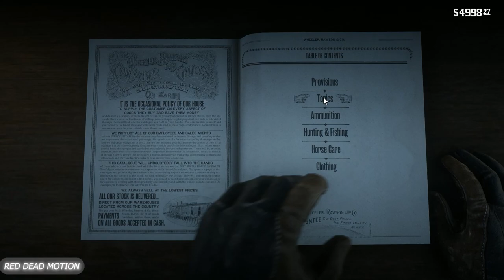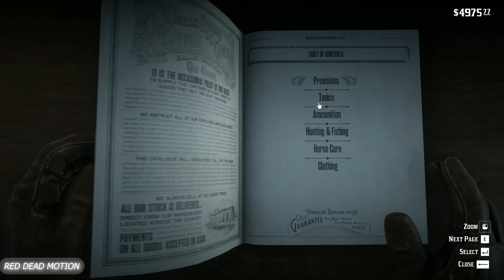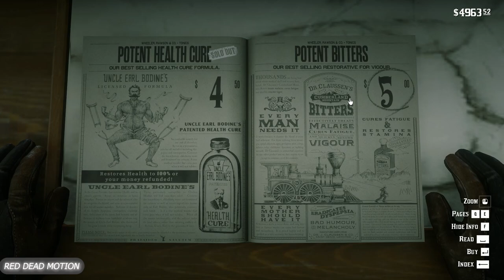How long beard in 7 days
How long beard in 7 days#beard

red read 2
game
gtav
gtas

9.1K

red dead 2 online

5.5K

red dead 2 pc

4.4K

red dead 2 ost

1.8K

red dead 2 soundtrack

1.8K

red dead 2 ending

1.5K

red dead 2 trailer

1.3K

vinesauce red dead 2

1.2K

red dead 2 review

1.2K

red dead 2 easter eggs

1.0K

red dead 2 funny moments

900

red dead 2 legendary animals

800

red dead 2 gameplay

600

red dead 2 secrets

450

red dead 2 money glitch

400

red dead 2 tips

350

dinosaur bones red dead 2

350

red dead 2 funny

300

red dead 2 house building song

300

red dead 2 ending reaction

300

red dead 2 reaction

300

red dead 2 online money glitch

300

red dead 2 vampire

300

red dead 2 music

250

red dead 2 walkthrough

200

red dead 2 arthur death

200

dunkey red dead 2

200

red dead 2 online gameplay

200

red dead 2 endings

200

red dead 2 lets play

200

red dead 2 song

200

red dead 2 mods

200

red dead 2 first person

150

red dead 2 gold bar locations

150

red dead 2 bad ending

150

red dead 2 all endings

150

red dead 2 epilogue

150

red dead 2 gore

150

red dead 2 kkk

150

red dead 2 legendary buck

150

red dead 2 john marston

150

red dead 2 fails

100

red dead 2 ufo

100

red dead 2 feminist

100

red dead 2 leaked gameplay

100

red dead 2 hunting

100

red dead 2 online update

100

red dead 2 money

100

red dead 2 braithwaite manor

100

red dead 2 gavin

100

red dead 2 that's the way it is

100

red dead 2 serial killer

100

red dead 2 pc gameplay

100

red dead 2 best horse

100

red dead 2 map

100

red dead 2 outfits

100

micah death red dead 2

90

red dead 2 update

90

red dead 2 dlc

90

red dead 2 good ending

90

red dead 2 gameplay part 1

90

red dead 2 4k

80

red dead 2 multiplayer

80

red dead 2 leak

80

red dead 2 zombies

80

red dead 2 ps4 vs ps4 pro

70

red dead 2 best weapons

70

red dead 2 glitch

70

red dead 2 unshaken

70

red dead 2 legendary alligator

70

red dead 2 american venom

60

red dead 2 gold bar glitch

60

red dead 2 theme

60

red dead 2 ps4

60

red dead 2 weapons

60

red dead 2 epilogue ending

60

red dead 2 hunting guide

60

red dead 2 legendary fish

60

red dead 2 dinosaur bones

50

red dead 2 sex

50

red dead 2 part 1

50

red dead 2 dunkey

50

red dead 2 gold

50

red dead 2 battle royale

50

red dead 2 cheats

50

red dead 2 mexico

50

red dead 2 teaser

50

red dead 2 story

50

red dead 2 100 complete

50

red dead 2 ending song

50

red dead 2 arabian horse

50

red dead 2 may i stand unshaken

50

red dead 2 online money

50

red dead 2 house building